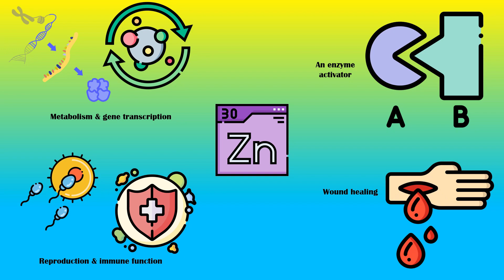Foods Rich In Zinc |Richest Food Sources Of Zinc |High Zinc Foods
Zinc is an essential micronutrient required by the human body.
It is involved in the metabolism of lipids, proteins, and nucleic acids, as well as gene transcription.
It also acts as an enzyme activator for more than 300 enzymes in the human body.
Additionally, zinc is essential for reproduction, immune function, and wound healing as well.
Human body is unable to store zinc.
Therefore, we need to take foods high in zinc everyday to meet the daily requirements.

1. Meat
2. Shellfish
3. Legume
4. Nuts
5. Dairy products
6. Eggs
7. Whole grains